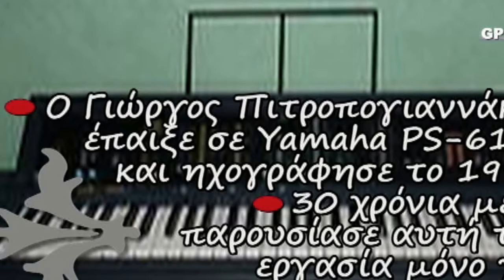Pop Rythm Cute Animals Cuddling Screaming